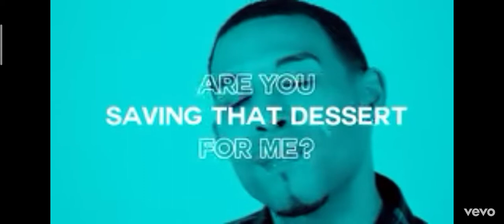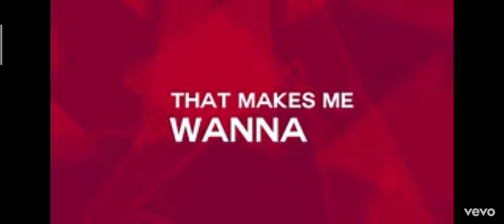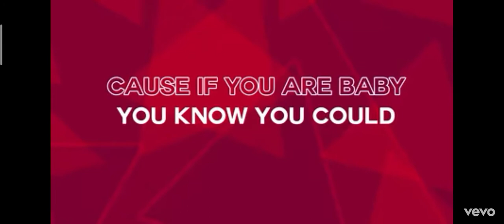Dessert (feat. Dawin)